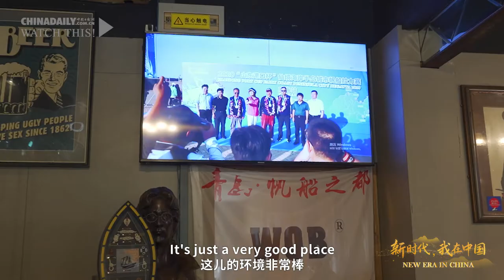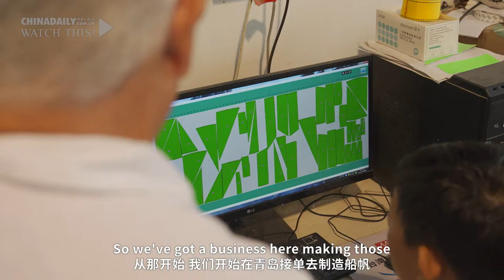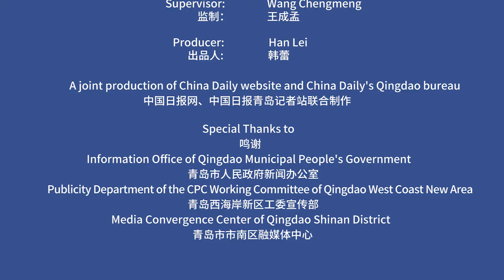New era in China: Australian sailmaker keeps sailing in China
John Hearne, founder of Doyle Sailmakers (Qingdao) Co Ltd, is from Australia and has been engaged in sailmaking for many years. He is quite optimistic about China’s market environment for sailing, which is conducive to maintaining the global competitiveness of the company's products, meanwhile, a booming sailing industry in China also provides wide prospects for the company's development.

At the age of 7, while children of the same age were obsessed with toy cars, John got to know about sailing, which gradually became his hobby and later, his career. Setting his sights on Qingdao as a new starting point for his career, he believes that China has huge market potential.

John settled down in Qingdao in 2014. He loves living there. "Qingdao has got everything you need, the beaches, the ocean, the water, the seafood. It's just a very good place," he said, adding that Qingdao made him feel like he was back home.

When he first came to Qingdao, he and his teammates could easily win the sailing competitions. After years of development, there are more and more experienced sailors in China, and it's no longer easy for them to win the games. As sailing is getting more popular in the country, he says that he is expecting to see robust development of the sport in the future.